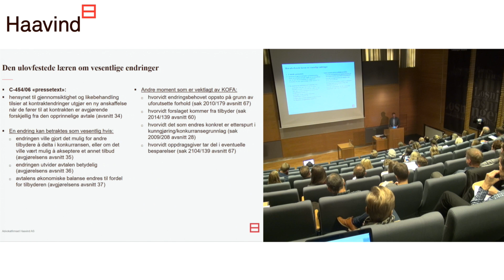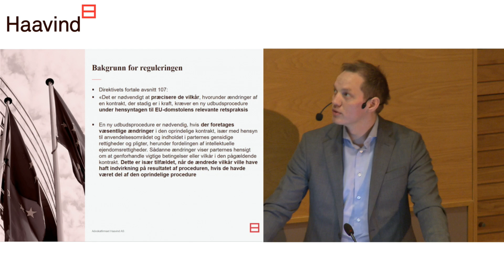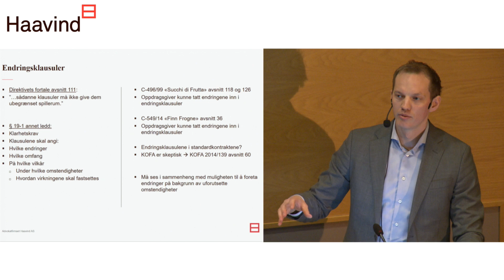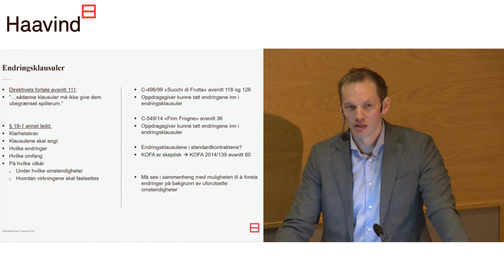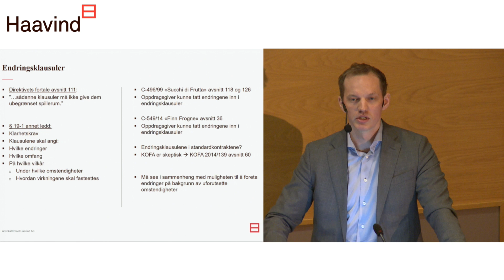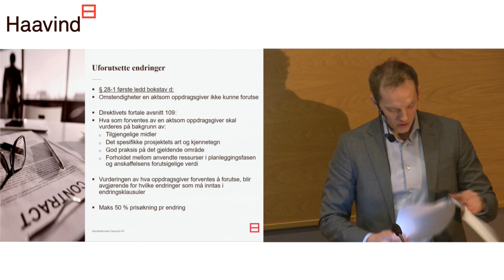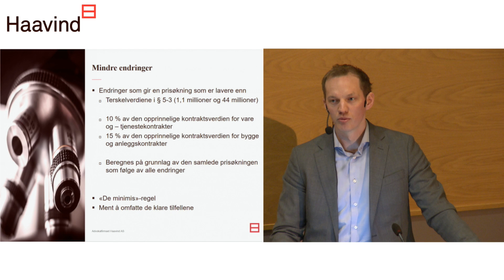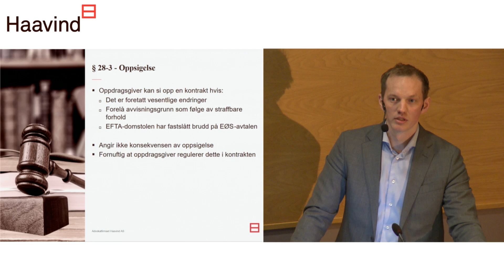Gjennomgang nytt anskaffelsesregelverk 5/5 - Endringer i kontraktsfasen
Frokostseminaret "Gjennomgang og diskusjon av det nye anskaffelsesregelverket" hos Advokatfirmaet Haavind den 17. november 2016. Goud Helge Homme Fjellheim, Bjørg Ven, Silje Grimseth Ullebust og Per Ole Svor presenterer og diskuterer.